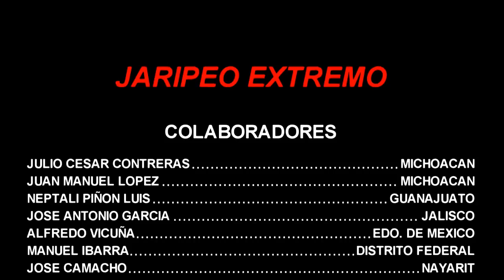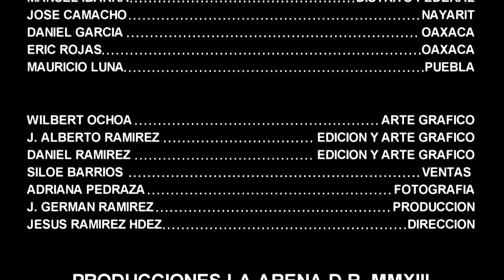Selección Michoacana En Erongaricuaro Michoacan 2014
Todos los creditos del video Jaripeo Extremo